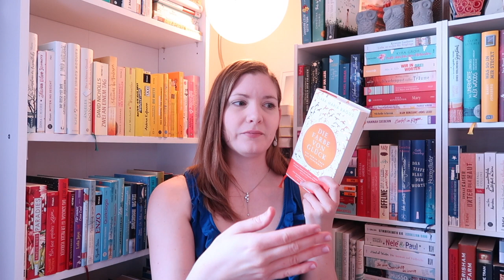Gelesen #4 April | 2021 | Nur Flops??? | Sanja Books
Erwähnte Bücher:
Ali Harris - Der erste letzte Kuss
Kim Nina Ocker - Eliza will Fahrrad fahren
Clara Maria Bagus - Die Farbe von Glück

Mein Buch aus der Rache des SUBs (Katharina Hagena - Das Geräusch des Lichts) habe ich nicht mehr beendet, also kommt ein Euro in die Eulenspardose.